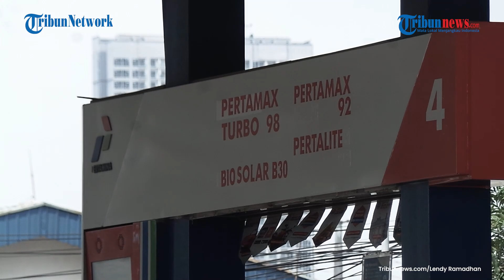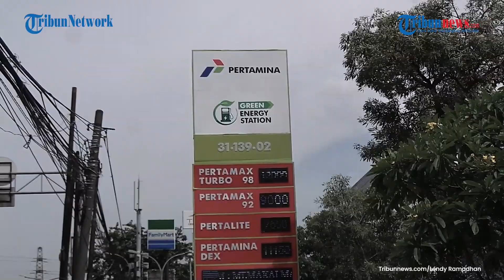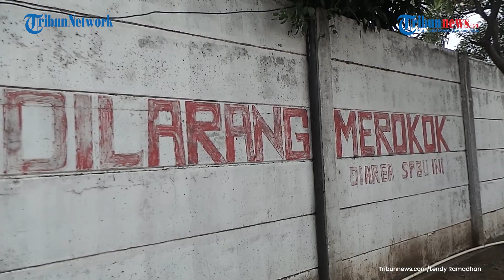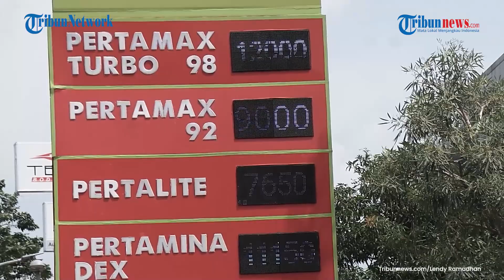Pertamina Tegaskan Belum Ada Keputusan Resmi Terkait Wacana Penghapusan Premium dan Pertali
TRIBUNNEWS.COM, JAKARTA - PT Pertamina (Persero) memastikan hingga saat ini belum menerima keputusan dari pemerintah terkait penghapusan bahan bakar minyak (BBM) jenis premium dan pertalite.

"Hingga saat ini belum ada keputusan resminya," kata Pjs. Corporate Secretary PT Pertamina Patra Niaga, Irto Ginting saat dihubungi, Kamis (23/12/2021).

Meski ada rencana penghapusan premium dan pertalite, Pertamina mengaku sampai saat ini tetap menjalankan penugasan dari pemerintah dalam menyalurkan kedua jenis BBM tersebut.

Artikel ini telah tayang di Tribunnews.com dengan judul Pertamina Tegaskan Belum Ada Keputusan Resmi Terkait Wacana Penghapusan Premium dan Pertalite,
Penulis: Seno Tri Sulistiyono